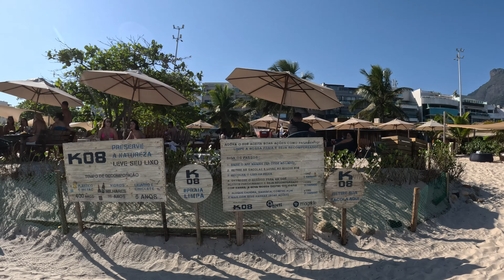RIO DE JANEIRO🏄‍♂️BARRA DA TIJUCA BEACH 🏄‍♂️BRAZIL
Barra da Tijuca is a neighborhood located in the western part of Rio de Janeiro, Brazil. It is known for its beautiful beaches, modern infrastructure, and upscale residential areas. Boasts a long stretch of sandy beaches that are popular among both locals and tourists. The beaches are known for their wide coastline and good conditions for water sports such as surfing, kiteboarding, and stand-up paddleboarding.

Barra da Tijuca gained international attention when it hosted a significant portion of the 2016 Summer Olympics. The Olympic Park, which includes various sports venues, is located in the neighborhood.